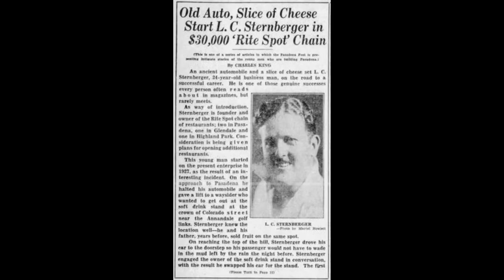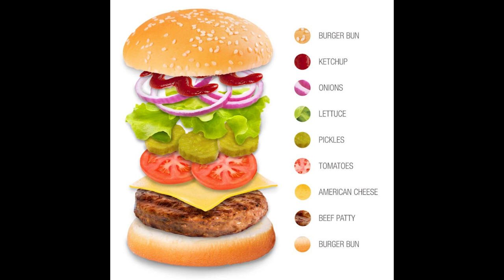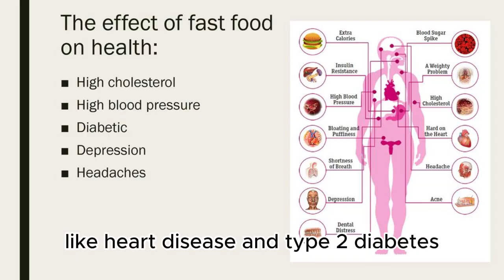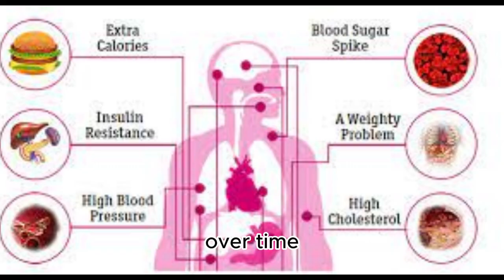HAPPY CHEESE BURGER DAY &ORIGIN OF CHEESE BURGER &WHAT DOES CHEESE BURGER TO DO YOUR BODY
The cheeseburger is a variation of the traditional hamburger, with the addition of cheese. Its exact origin is a bit debated, but it's generally believed to have been created in the United States in the early 20th century.
Here are a few key claims to its invention:
Lionel Sternberger (1920s) - One of the most widely accepted stories credits Lionel Sternberger, a young cook at his father’s sandwich shop in Pasadena, California. Around 1924, he supposedly experimented by adding a slice of American cheese to a hamburger, creating what we now know as the cheeseburger.
Kaelin’s Restaurant (1934) - Another claim comes from Kaelin's Restaurant in Louisville, Kentucky, where they assert that they invented the cheeseburger in 1934.
Humpty Dumpty Drive-In (1930s) - In Denver, Colorado, the Humpty Dumpty Drive-In also claims to have been the first to offer a cheeseburger on its menu.